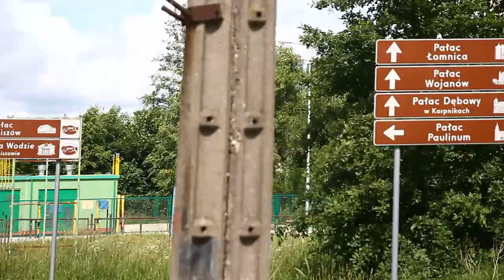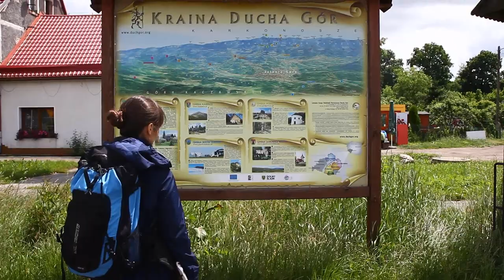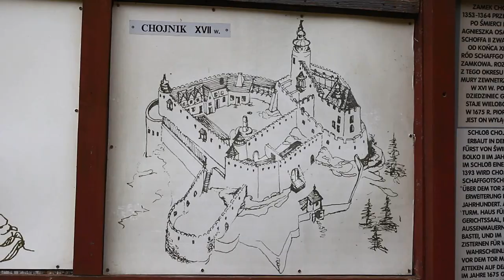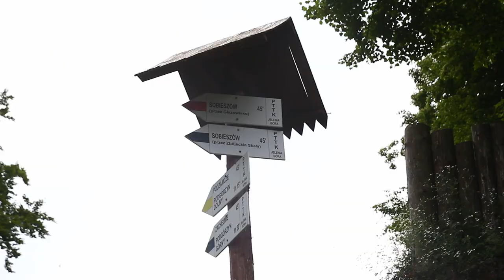Skarby Kotliny Jeleniogórskiej. Dolina Pałaców i Zamek Chojnik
Spodobało się? Daj suba kanałowi. Dla motywacji
W drugim odcinku drugiej serii "Motyle w Polskę" pojechaliśmy do najpiękniejszej polskiej Kotliny. Bazą wypadową okazała się Jelenia Góra. A pałaców i zamków było tyle, że nie starczą Wam nawet 3 dni. a oprócz tego Mysłakowice, Cieplice Zdrój, wodospad Podgórnej w Przesiece.

Muzyka:  ArtList.